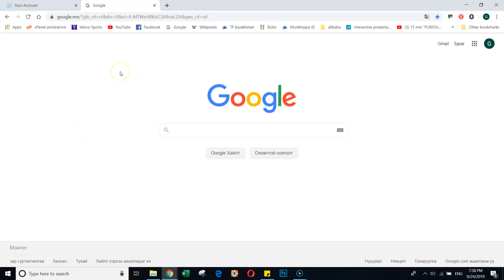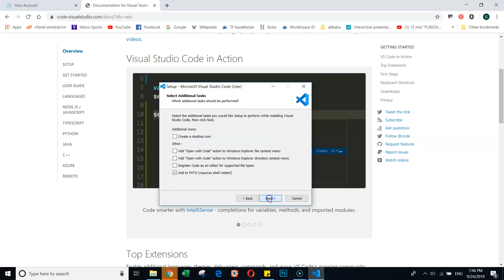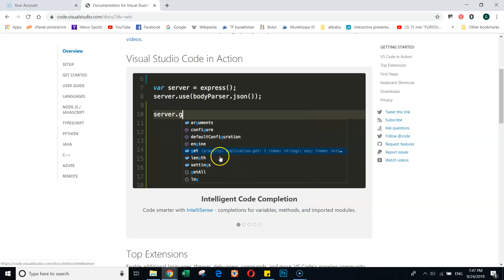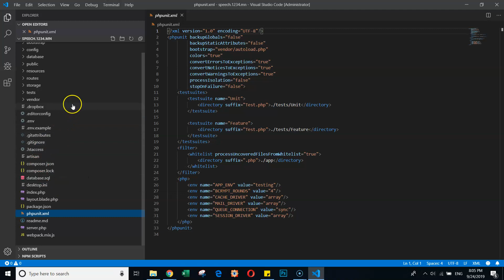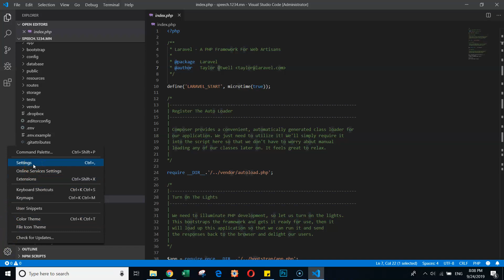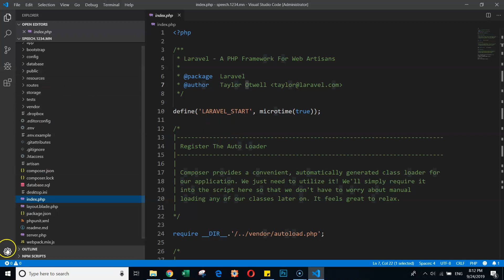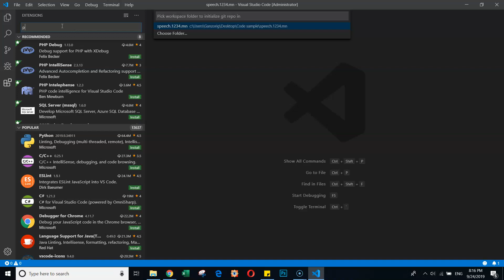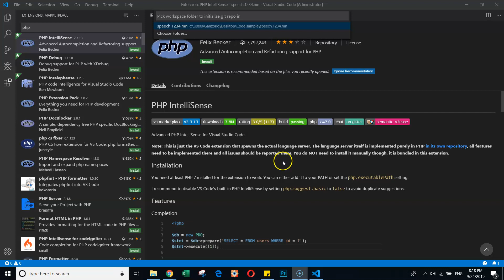Хичээл №4 Visual Studio Code-ыг суулгах, тохируулах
Энэ хичээлээр хамгийн уян хатан, хүчирхэг текст засварлагч болох Microsoft VS code програмыг хэрхэн суулгаж, тохиргоо хийх талаар заах болно.